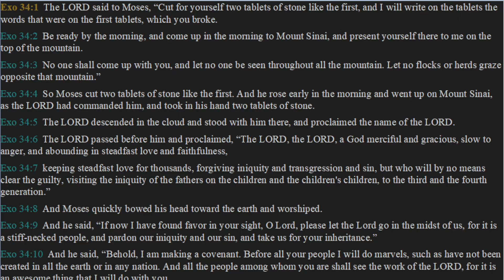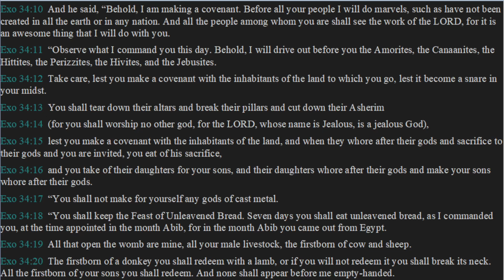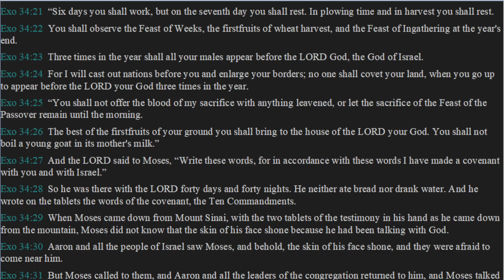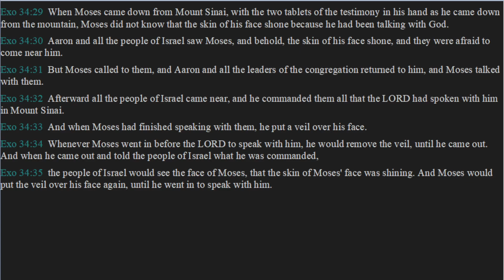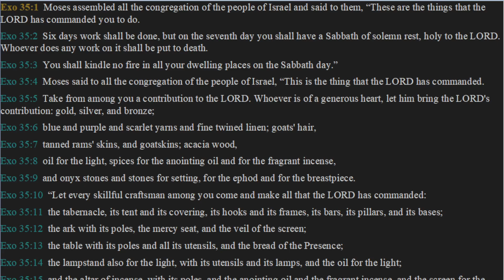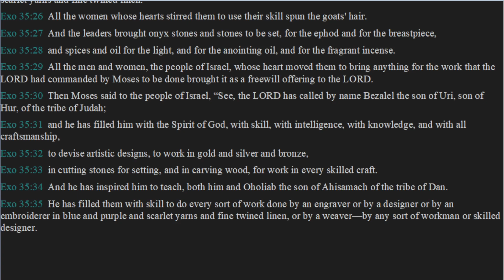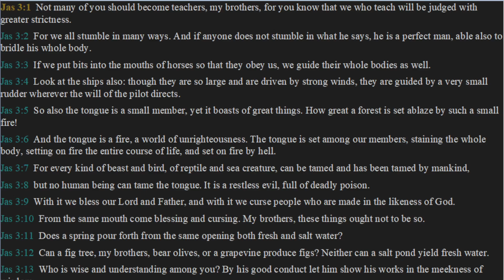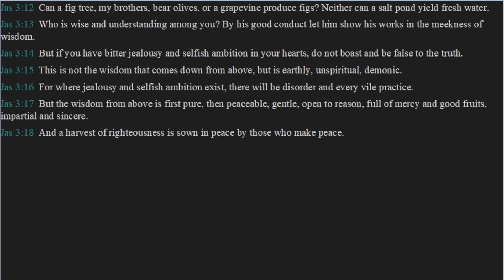Daily Bible Reading - Day 62: Exodus 34 & 35 and James 3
Today's daily bible reading comes from the book of Exodus chapters 34 & 35 followed by the book of James chapter 3.

In Exodus, we have Moses telling the people what God has commanded to them as well as instructing them to give freely all the materials that would be needed to build/construct/craft all of the items God required. Moses' relationship with the LORD continues to be very intimate, so much so that he is close to God's radiance so much that his own face begins to shine.

James continues to provide us with wisdom and guidance for daily living. In Chapter 3 we have warnings about being a teacher. Teaching God's word is a serious matter and those that do it, will be held to greater strictness. He then goes into a conversation about the tongue and the need for us to bridle it, and watch what we say.